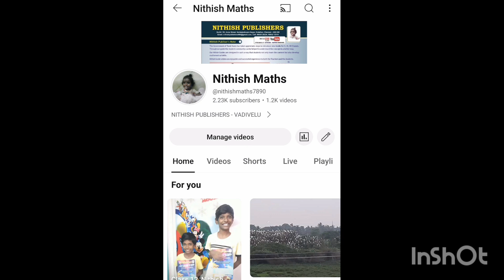Class 12, Maths, என்ன படிக்கலாம்